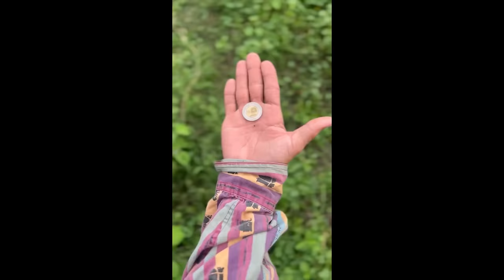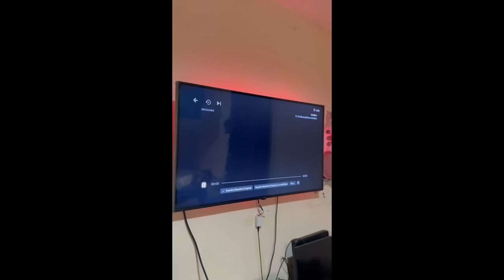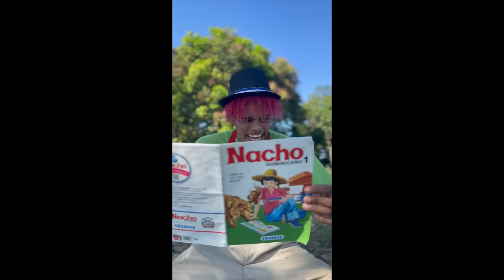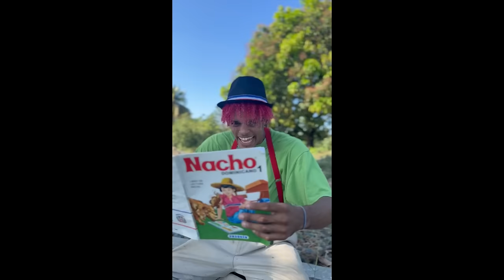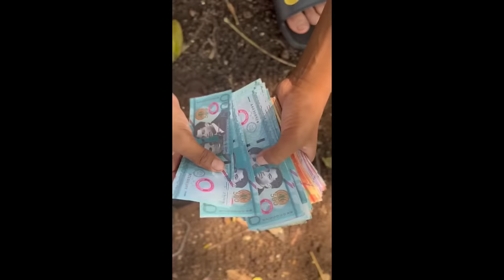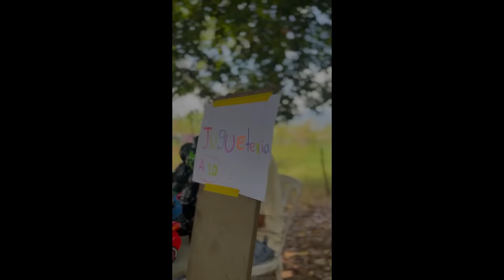EL DOCTOR DE BICICLETA * Marquilio y sus ocurrencias * 👨🏼‍⚕️😂